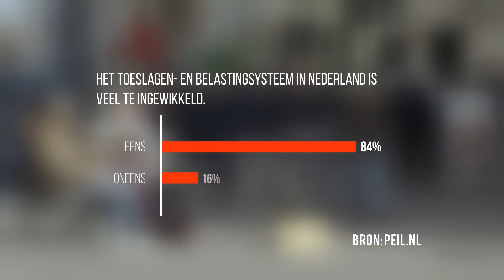Gevangen in toeslagen: deze bijstandsmoeder krijgt zoveel geld dat werken geen zin heeft